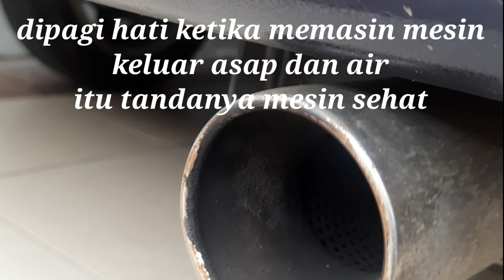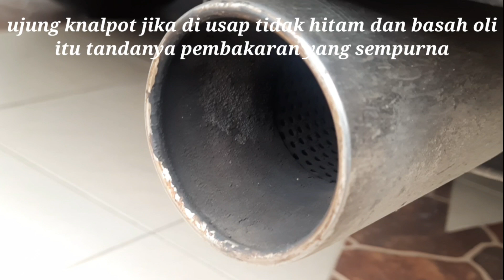ciri-ciri mesin sehat dan pembakaran sempurna